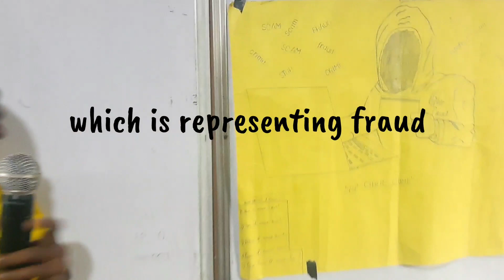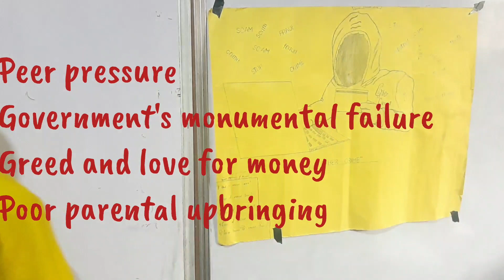J2 Osamuyi Divine's presentation on 'Possible Solutions to Internet Scam', done on May 26, 2022.